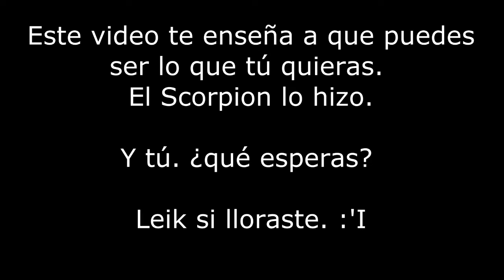Como Cuando Eres un Scorpion y luego un Cohete (Lagrimas al Final) [Clip #04]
»Música usada:

Artista: Lady Heroine

Canción: Space Oddity (David Bowie Cover)

Álbum: